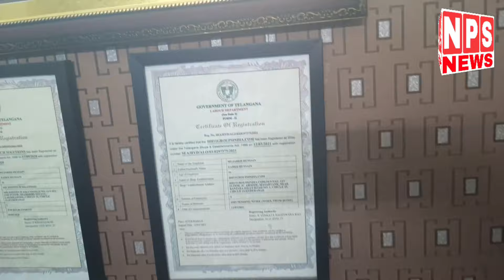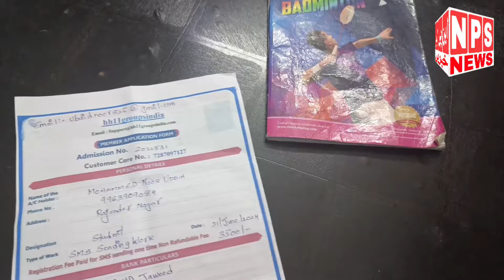BREAKING NEWS ONLINE SMS JOB FRAUD COMPANY MASAB TANK